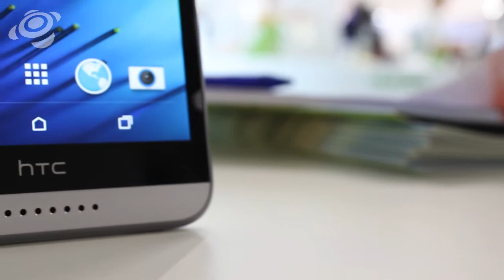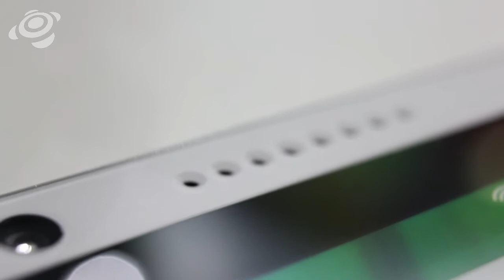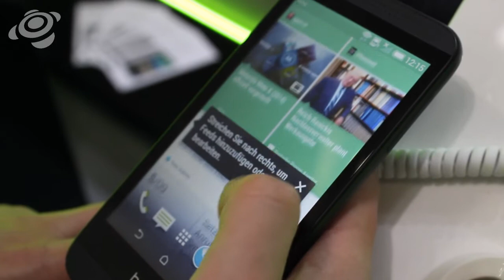HTC Desire 510 und 820 im Hands-On [HD] Deutsch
HTC hat auf der IFA die beiden Smartphones Desire 510 und Desire 820 vorgestellt und inside-handy.de hat sich die beiden in Berlin näher angesehen.